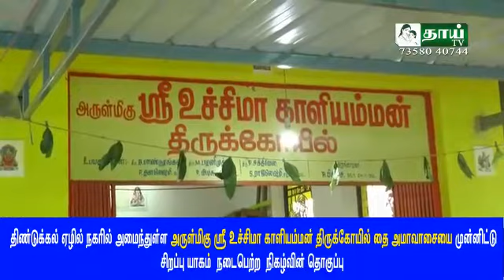திண்டுக்கல் எழில் நகர் ஸ்ரீ உச்சி காளியம்மன் திருக்கோவில்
Thai tv